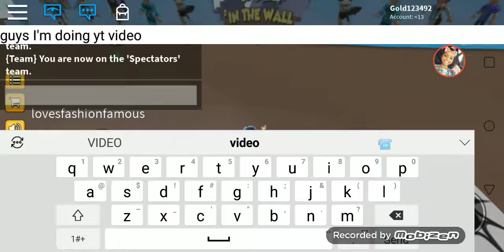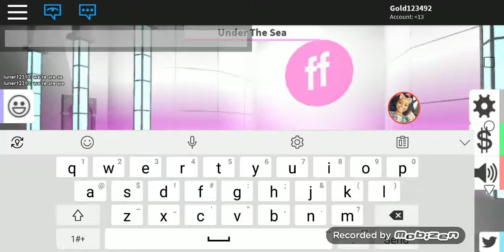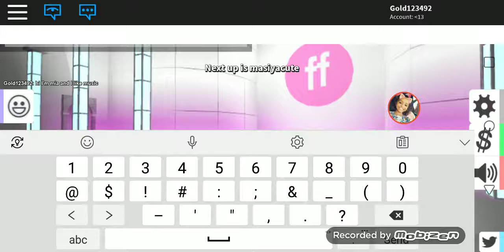Me and my sister stayed up till 3:00am